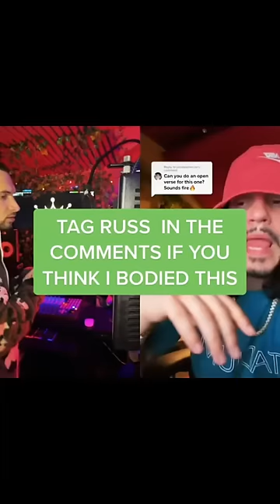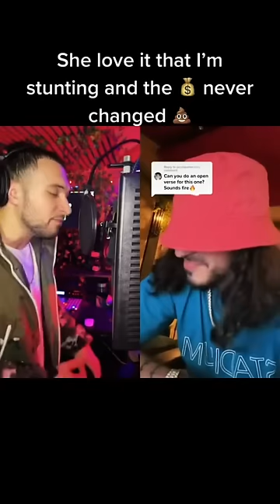Russ - Handsomer Open Verse Challenge (TikTok Compilation)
Russ Handsomer Open Verse Challenge | Tiktok Best Of Compilation